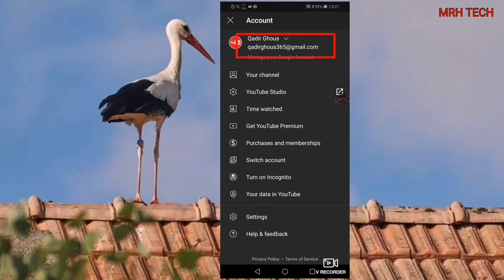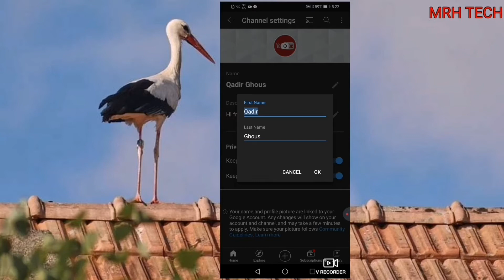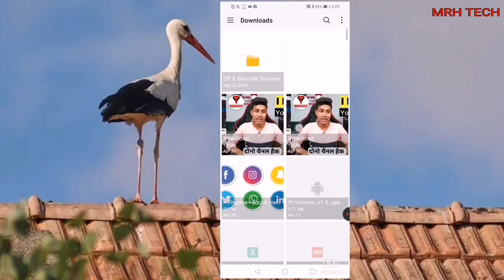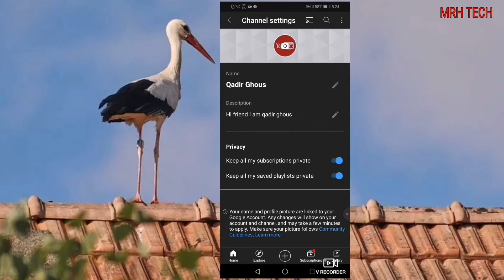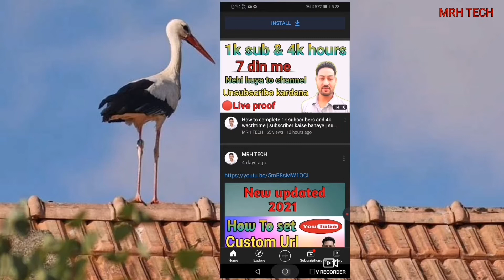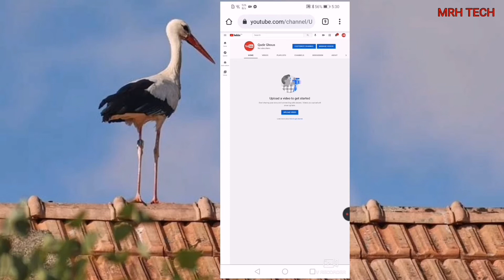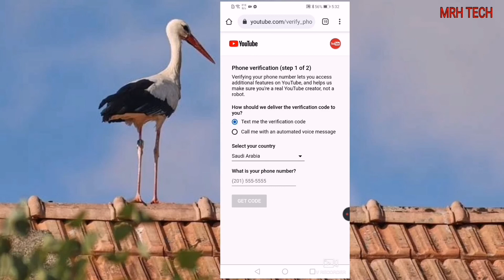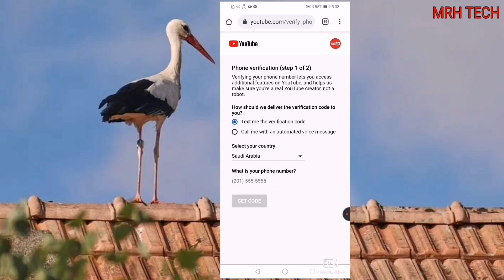How to create a youtube Channel | mobile se youtube Channel kaise banaye| youtube Channel in Android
Keywords Searches Related

create brand channel youtube?
create a brand account for youtube?
create a youtube brand account?
create a brand account youtube?
create youtube brand account?
youtube brand account create?
youtube create brand account?
brand account youtube create?
youtube discovery ads?
youtube autoclose ads?
youtube ad auto skipper?
how to create a youtube Channel urdu?
how to create a youtube Channel hindi?
how to open youtube channel in mobile?
how to open youtube channel in mobile in urdu?
how to open youtube channel hindi?
how to open youtube channel বাংলা?
how to open youtube channel in laptop?
how to open youtube channel for gaming?
youtube channel par video kaise upload kare?
youtube channel me photo kaise lagay?
youtube channel kaise banaye in pc?

How to enable community tab and live stream | community tab kaise enable kare | live stream enable kaise kare

how to make png image in mobile | how to remove photo background | background kaise chenge kare

how to set custom url for youtube channel | how to create a custom url for youtube | in hindi

How to check iqama expiry date  | iqama expiry date check without absher | Iqama kaise check kare👇👇

How to create Gmail account  |  New Gmail id kaise banaye | Gmail id banane ka sahi tarika👇👇

How to check iqama expiry date  | iqama expiry check without absher | iqama date check in bangla👇👇👇👇